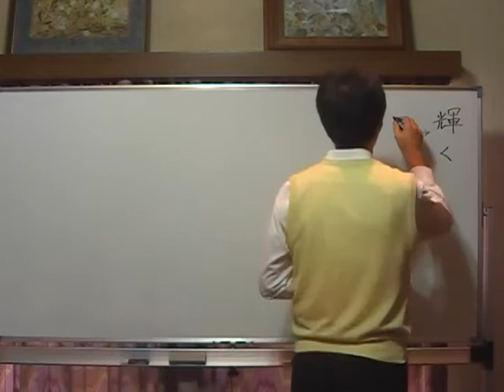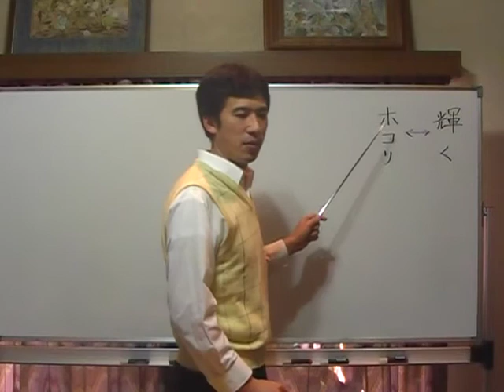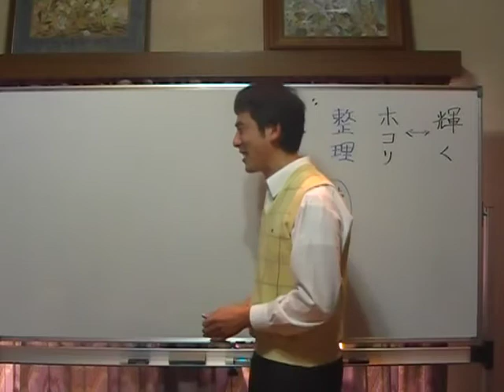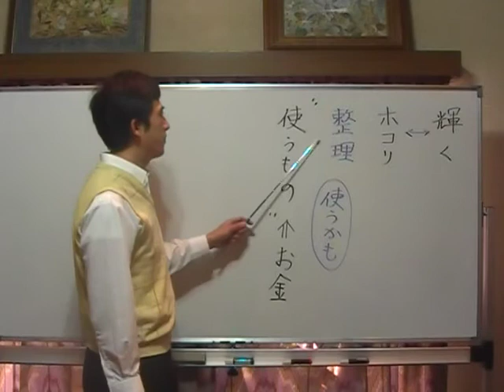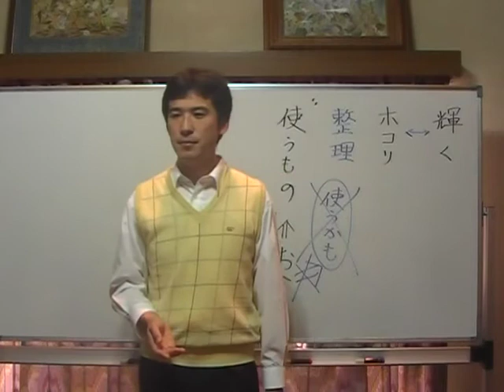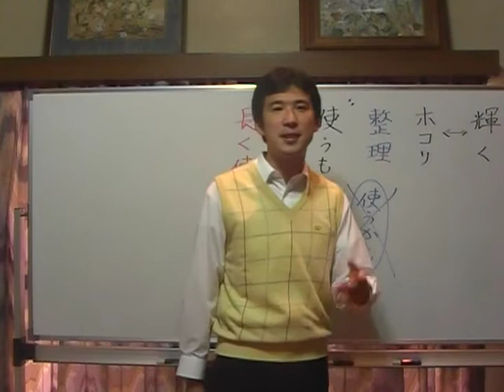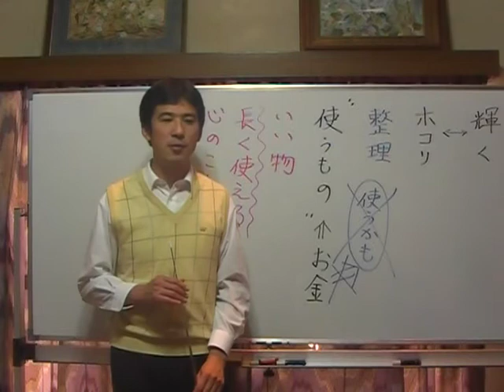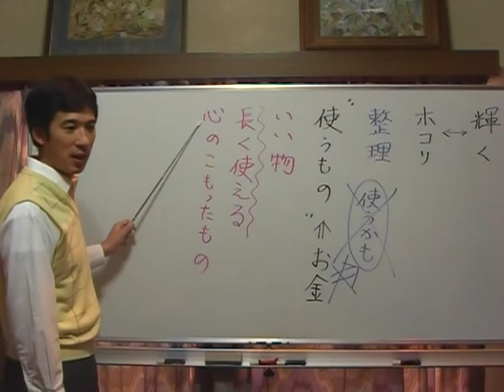平成仏教塾【平成23年01月09日】大事にすると輝いてくる・上田祥広